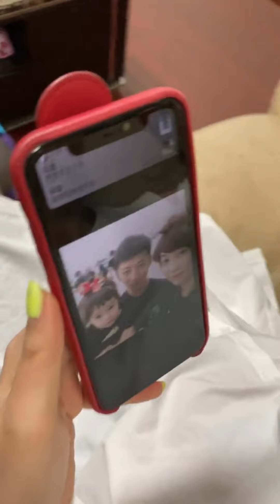妈妈连在小朋友的棒棒糖都抢，还好爸爸给我做了彩虹冰棒，妈妈后悔了吧!【东东一家】生活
妈妈连在小朋友的棒棒糖都抢，还好爸爸给我做了彩虹冰棒，妈妈后悔了吧!【东东一家】